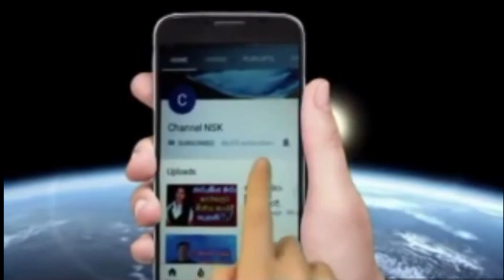කෝටි 162 ක ජනතා මුදල් ගසා කෑ සක්විති උසාවියට 275000 ගෙවා ගෙදර යයි Sakvithi Ranasinghe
Sakvithi Ranasinghe,Sakvithi Sir,Sakvithi gema,Sakvithi ranasinghe wife,sakvithi court case